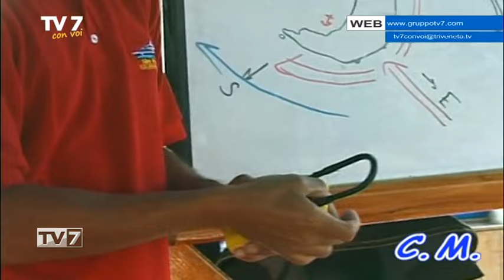Tv7 con Voi del 9/2/2017 - Andiamo in Equador (2 di 3)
Tv7 con Voi del 9/2/2017 - Andiamo in Equador

Ospite:
- Maurizio Chiovato, Documentarista